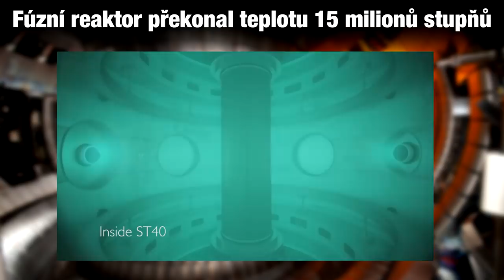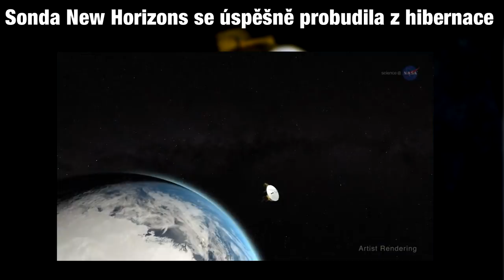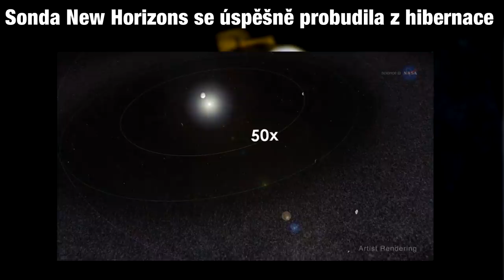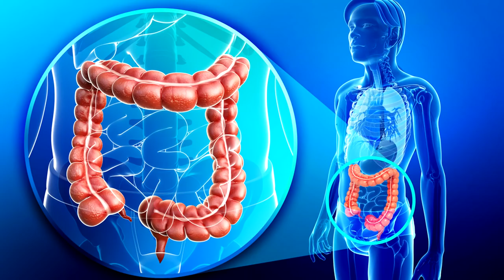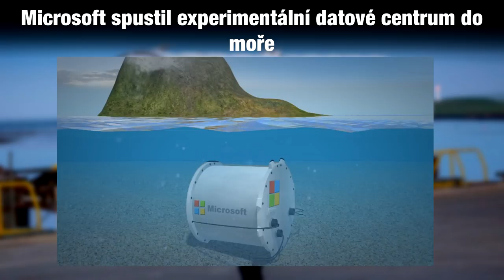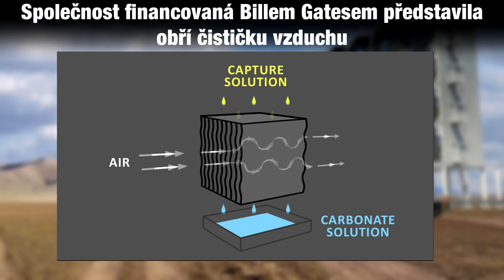TIP#89 Létající "auto", Mikroplasty v jídle, Nová metoda léčby rakoviny, raketa spalující sebe sama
Pojďme všem ukázat, jak vypadají pořádné zprávy :)Díky moc.

T.I.P. je přehled různých zajímavých událostí, které se staly předchozí týden.Prostě pozitivní zprávy! Dnešní témata jsou:

► NASA na Marsu objevila organický materiál
►Fůzní reaktor překonal teplotu 15 milionů stupňů
►Vědci vyvíjejí raketu, která spálí sama sebe
►Sonda New Horizons se úspěšně probudila z hibernace
►Nová metoda eliminovala „nevyléčitelné“ rakovinné nádory
►Spoluzakladatel Googlu představil létající „auto“
►Microsoft spustil experimentální datové centrum do moře
►Společnost financovaná Billem gatesem představila obří čističku vzduchu
►Lidé nevědomky konzumují desítky tisíc kousků plastů
►A v budoucnu by mohli existovat očkování proti úzkosti